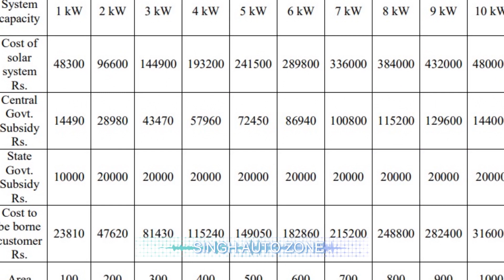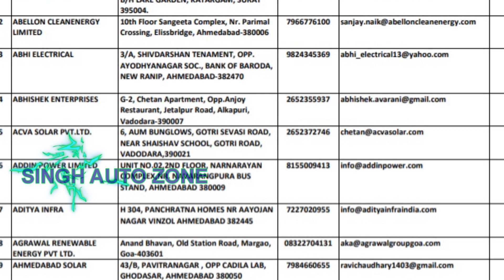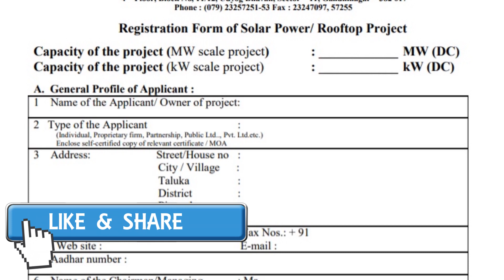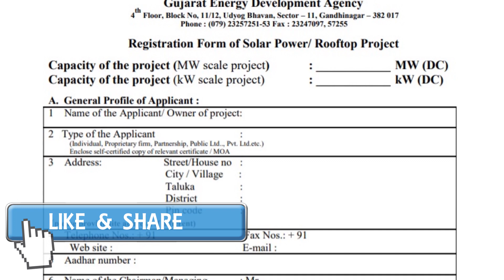Highest Subsidy on Rooftop Solar panels//renewable energy update//rooftop solar power project india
Welcome to SINGH AUTO ZONE, in this video i share latest news and update on renewable enrgy projects in india and globally, also share Highest  Subsidy on Rooftop Solar panels given by gujarat state. Gujarat state no 1 rank in rooftop solar energy in india.